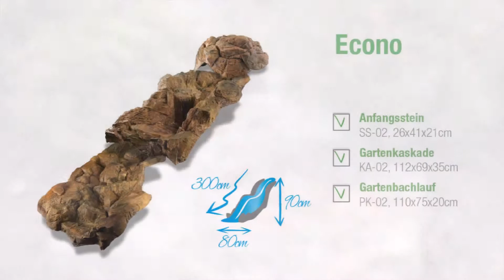ATG-LINE HIHGLAND TORRENT DE HD